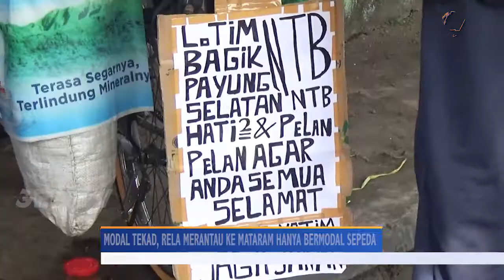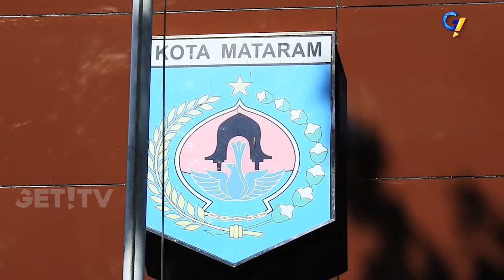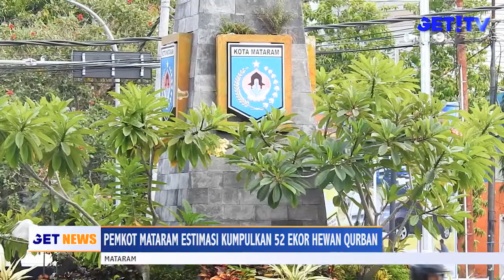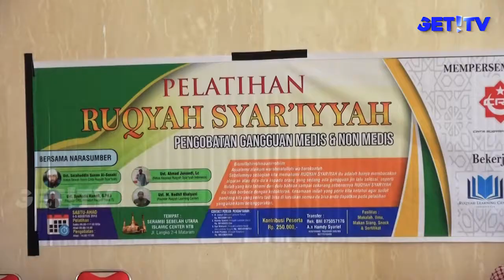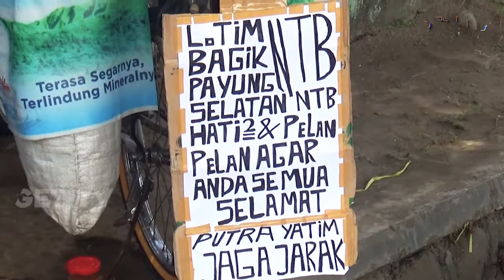GET! NEWS | 4 AGUSTUS 2018 | GET! TV